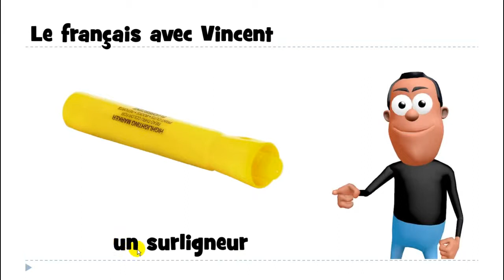Učit se francouzsky # 1 mot # un surligneur